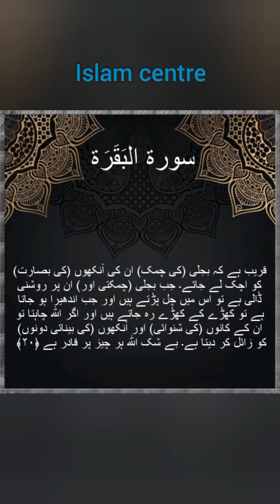surah Al-Baqarah || 2nd Ruku || Urdu translation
Surah Al-Baqarah || 2nd Ruku ||Urdu translation only || Islam centre
Quran Urdu Translation
Ayat of The Day
Most beautiful Quran recitation in the world